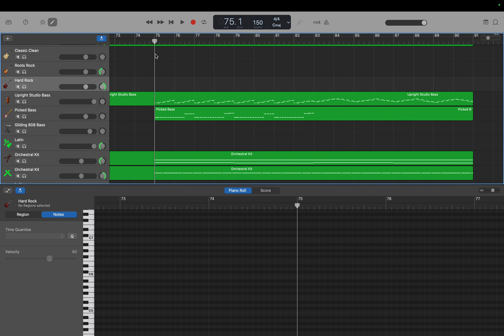GarageBand: Jazz Metal Trance (Op.73) part 56. Aメロ2 エレキ ベース入力 by Hiroki 20231128r